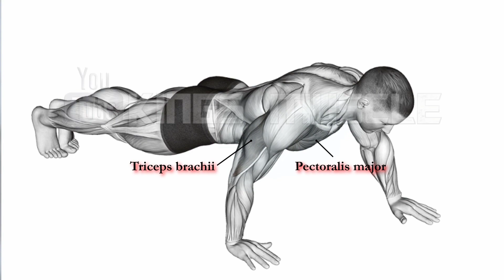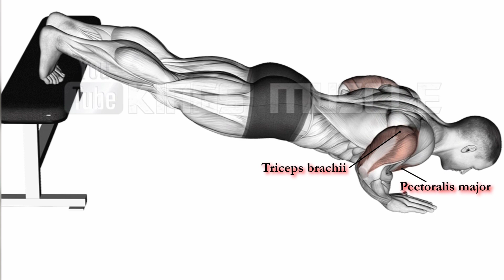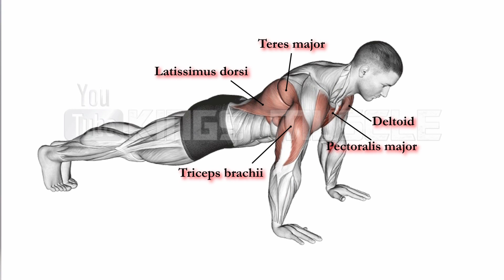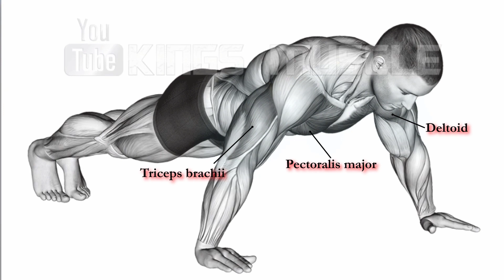CHEST WORKOUT HOME ROUTINE | BODYWEIGHT EXERCISES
Chest routine exercises that you can perform it at home or anywhere you go without any gym equipment at all. So No Equipment need it for this workout. This will give you chest growth and symmetry.

Exercises :

Blast Off Push Up w/ Slow Negatives
Single Arm Plank Transfers
X Pushups
Staggered Pushups
Pike Pushups
Decline Pushups
Archer Pushups
Bir Dog Pushups

We Help Our Visitors Reach Their Health, Fitness And Appearance Goals Through Information and Motivation.

Credit :
~ Nathan McCallum
~ Adam Fulat

__________KINGS MUSCLE__________

The whole video & edit made by Kings Muscle